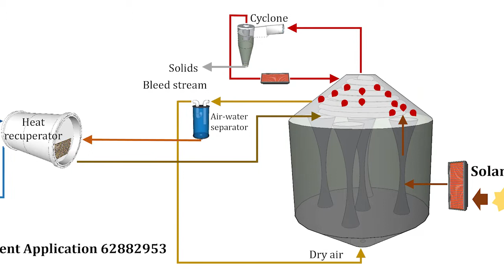Espiku - More Water Less Concentrate Challenge